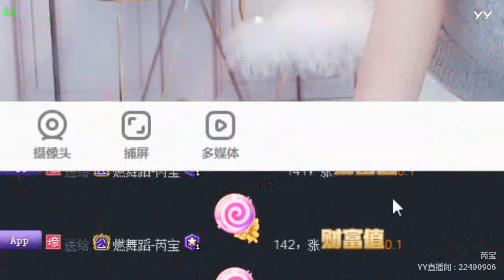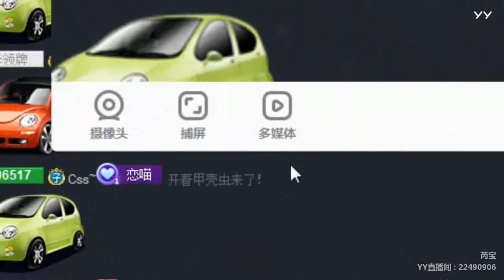【YY LIVE】【燃舞蹈】【Douyin】【Tik Tok app】【抖音】【KPOP Dance】【Hot Dance】 YY LIVE 芮宝